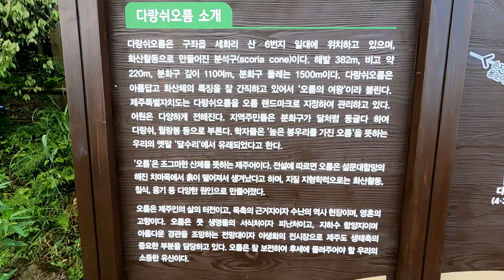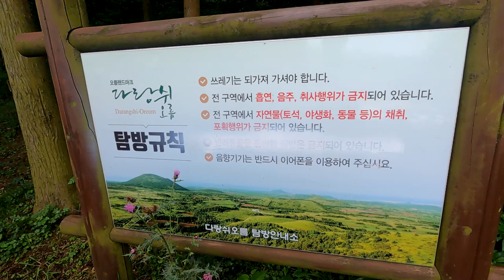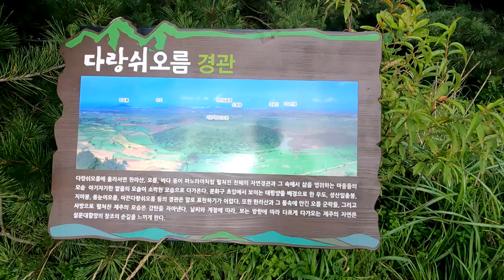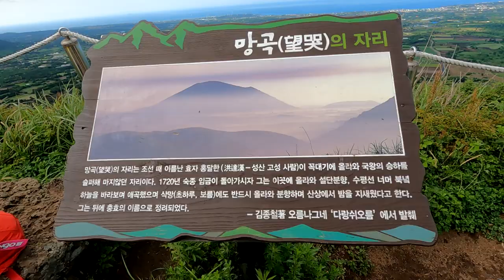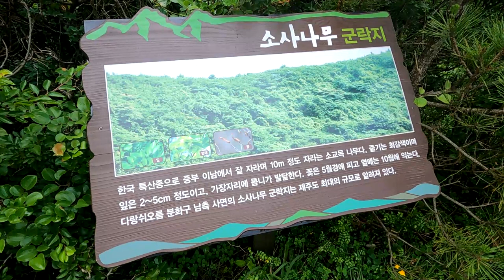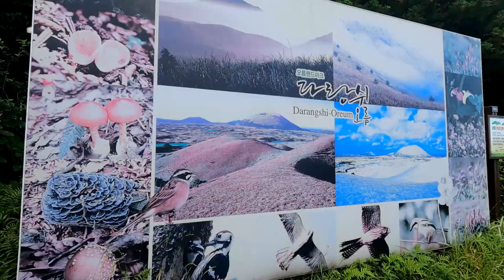제주다랑쉬오름,오름의여왕,제주동부지역최고의자연경관감상,오름들의파노라마연출,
다랑쉬오름 입구에서 부터 지그재그로 나있는 경사면을 따라 오르면 분화구 입구에 도착하게 되는데 입구에는 쉼터겸 전망대가 설치되어 있고 여기서부터 시계 반대 방향으로 왼쪽으로 분화구를 내려다 보며 걸으면 동부지역의  아름다운 자연경관이 파노라마 처럼  펼쳐진다